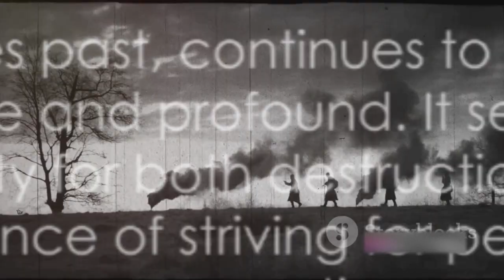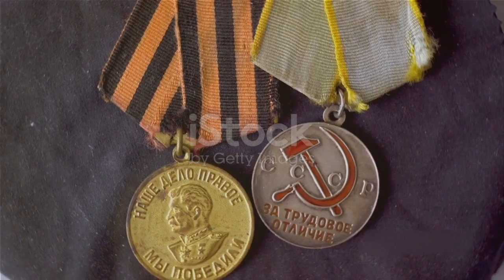The second world war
In Europe, we cover the Battle of Britain, Operation Barbarossa (Germany's invasion of the Soviet Union), the North Africa campaign, D-Day and the Allied invasion of Normandy, the liberation of Paris, and the pushes into Germany which led to Hitler's downfall. In the Pacific, we cover Japan's bombing of Pearl Harbor, the island-hopping campaign toward Japan, major naval battles like Midway, and the use of atomic bombs on Hiroshima and Nagasaki which prompted Japan's surrender.

Key figures discussed include Adolf Hitler, Benito Mussolini, Joseph Stalin, Franklin Roosevelt, Winston Churchill, Douglas MacArthur, Dwight Eisenhower, and Harry Truman. The video provides an overview of military strategies and turning points on both sides. It highlights the tremendous loss of life and immense destruction caused by years of global warfare. The video ultimately frames World War 2 as the deadliest military conflict in history, but one which saw the Allied powers victorious and the Axis powers defeated.

00:00:00 A Provocative Question
00:00:28 The Different Perspectives
00:02:45 The Impact on Today's World
00:05:00 The Lessons Learned
00:07:24 The Conclusion